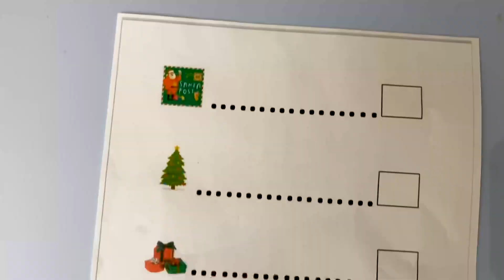Luis and Alex prepare for Christmas and complete To-do List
Luis and Alex had an amazing experience to make the to do list for Christmas for the first time. Luis and Alex had fun with daddy decorating the house and Christmas tree. They wrote a letter to Santa, check what their wishes were this year.

Check what happened at the end of the video!

Luis and Alex made a Gingerbread House with daddy. Luis and Alex decorated the Gingerbread house with sweets and cream.